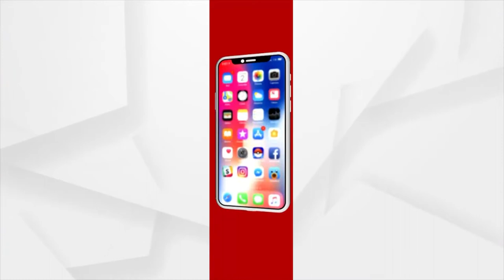ଚିଙ୍ଗୁଡି ମାଫିଆଙ୍କ କବଜାରେ ଶହ ଶହ ଏକର ସରକାରୀ ଜମି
ପ୍ରଶାସନର ନାକ ତଳେ ଚାଲିଛି ବେଆଇନ ଚିଙ୍ଗୁଡି ଫାର୍ମ । ଆଉ ମୋଟା ଅଙ୍କର ହାତଗୁଞ୍ଜା ନେଇ ଚିଙ୍ଗୁଡି ମାଫିଆଙ୍କୁ ଖୋରାକ ଜୋଗାଉଛନ୍ତି କିଛି ଅସାଧୁ କର୍ମଚାରୀ । ଏଭଳି ସାଂଘାତିକ ଅଭିଯୋଗ ଆସିଛି ଭଦ୍ରକ ଜିଲା ବାସୁଦେବପୁର ବ୍ଲକରୁ ।